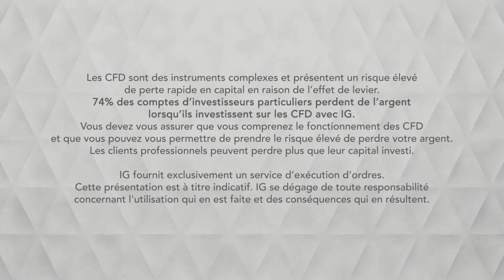Bourse - GBPUSD, le dollar impacte fortement le cross - IG 17.09.2019